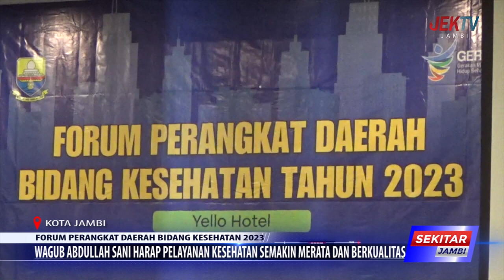WAGUB ABDULLAH SANI HARAP PELAYANAN KESEHATAN SEMAKIN MERATA DAN BERKUALITAS